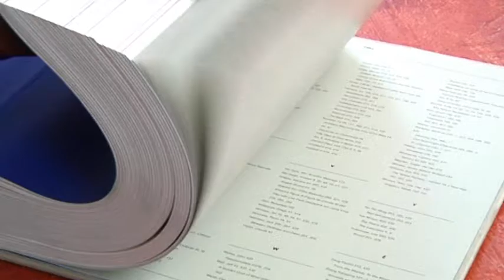Portraits: Tinotenda Mubvumbi - paintings of the heart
Tinotenda Mubvumbi is a third year Rhodes University student who specializes in Painting. Although he is talented, he feels he does not receive enough support to pursue his career choice by family members and his community.
Mubvumbi talks about the obstacles that he faces and how he plans to overcome them

Production by Pumla Kalipa with Tumi Baepane, Dillon Lutchman